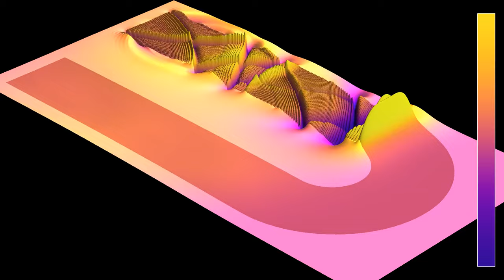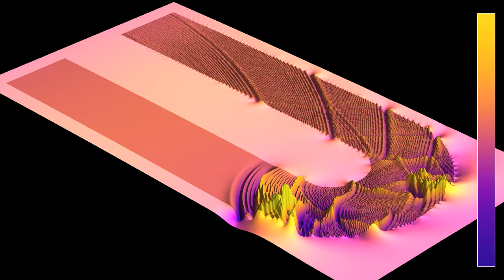3D rendering of a wave guide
This a a 3D rendering of a wave in a 2D wave guide, similar to the one shown in the video
Wave guides, including optical fibers, can be used to transmit waves over long distances, even if they are not following a straight line. There are of course some phenomena such as dissipation and dispersion that degrade the signal, and all the challenge in designing good optical fibers lies in reducing these to a minimum.
This simulation illustrates the basic principle of wave guides in a simple situation with one refractive region (real optical fibers consist of multiple layers). The U-shaped region has an index of refraction of 4, meaning that waves propagate at one quarter as fast inside that region than outside (real materials do not in general achieve such a high index). Due to the principle of total internal reflection, , whenever a wave front hits the boundary of the U-shaped domain at an angle less than asin(1/4), or about 14.48 degrees, it is completely reflected. The angle can be measured between a light ray and a line perpendicular to the interface, or between a wave front and a line tangent to the interface.
The simulation shows that this works quite well in the straight parts of the U-shape, but that the bent part induces some loss, as well as multiple reflections and interference.
This two-part video shows the same simulation with two different color schemes:
Wave height: 0:00
Wave energy: 1:22
In the first part, colors show the wave height. In the second part, they show the wave energy. Some dissipation has been added outside the U shape, mainly to avoid interference between waves exiting and reentering the domain.

As the result was a bit slow, the video has been generated at 40 fps, and then its duration compressed by a factor 1.5